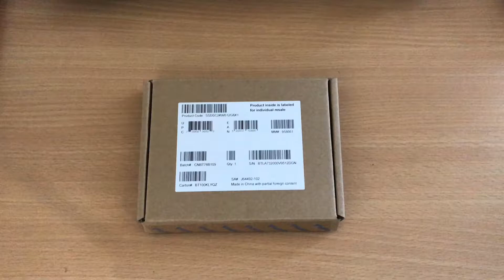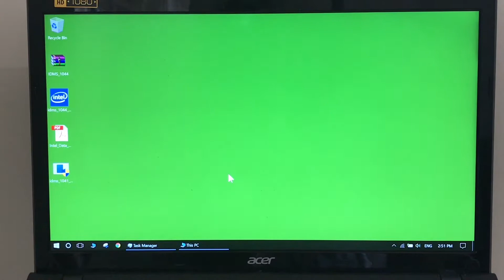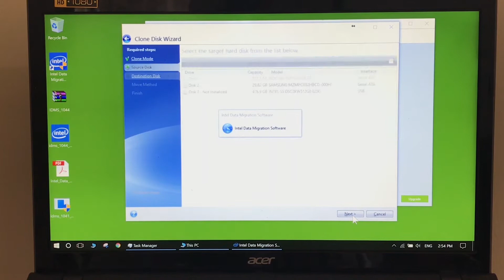Data migration to SSD in bangla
Data migration to Intel SSD 545s in Bangla.

How to transfer your old windows to your new SSD